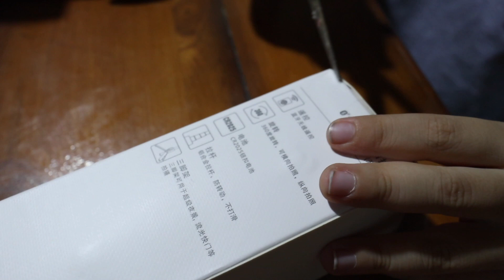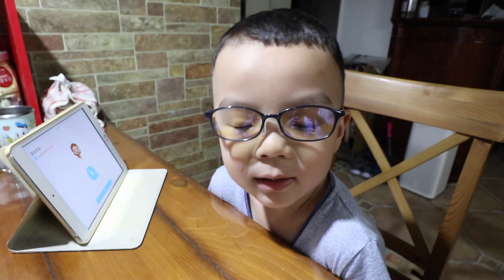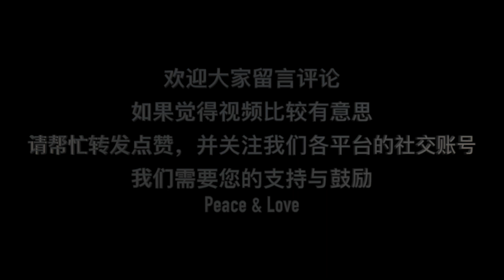Vlog 42 钢炮开箱华为自拍杆 索尼黑卡相机手柄 Kingma充电器